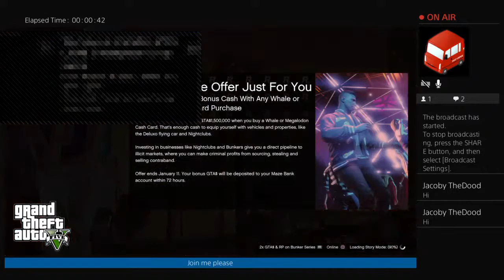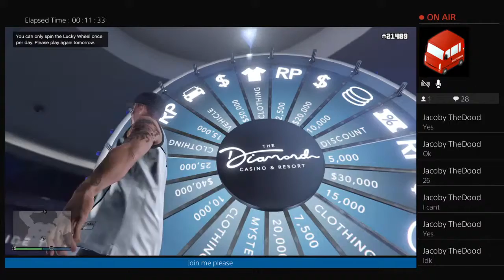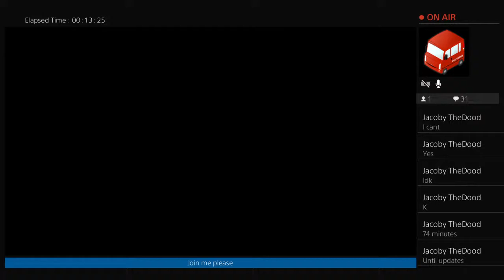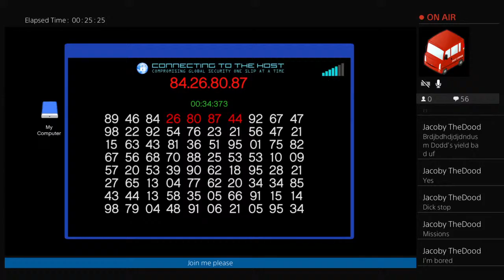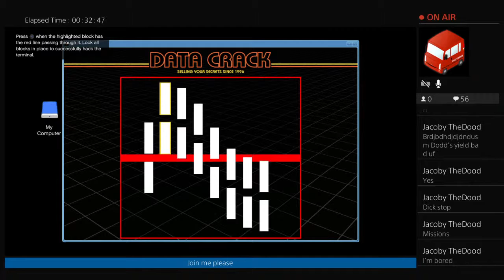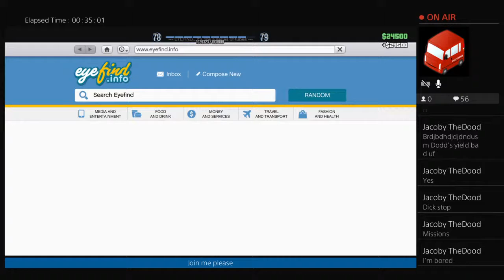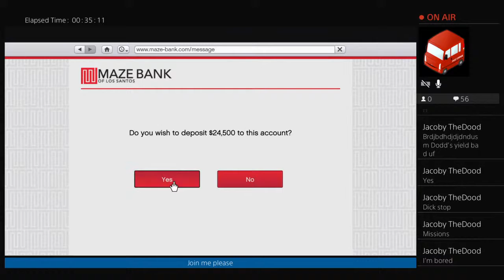I need more money "PLEASE"